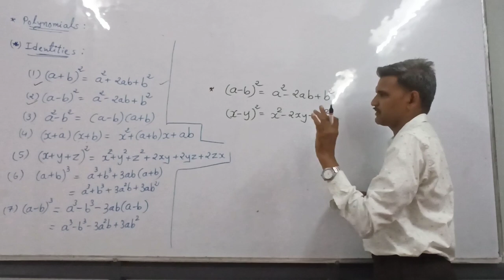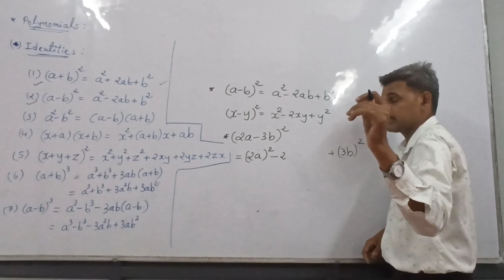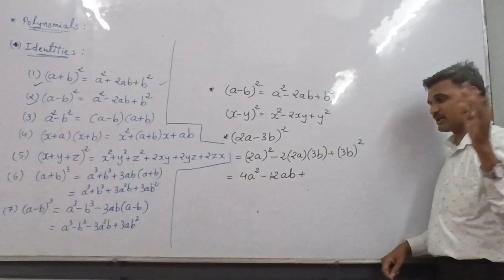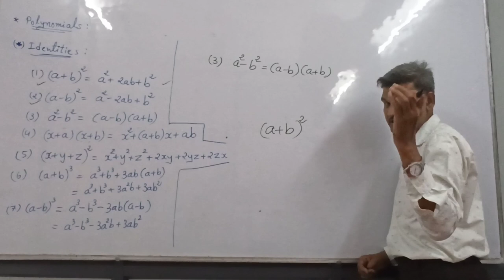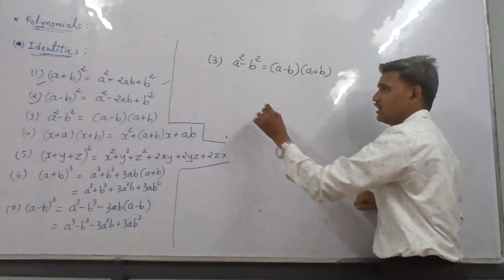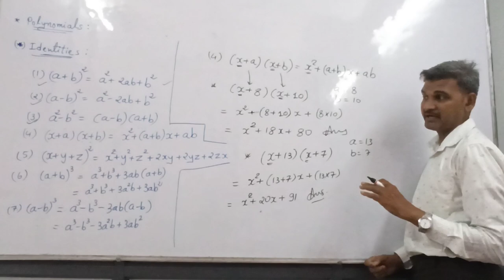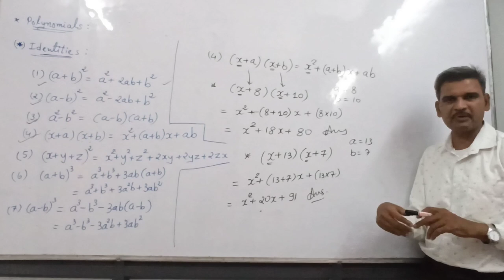IDENTITIES.. BASED SOLUTIONS